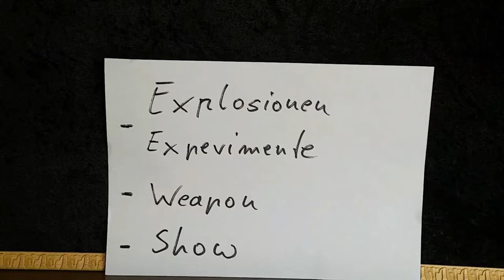Original Kettenhemd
Jo Hallo
Ü𝖇𝖊𝖗 𝖚𝖓𝖘:
𝕷𝖎𝖓𝖐𝖘:
𝐄𝐪𝐮𝐢𝐩𝐦𝐞𝐧𝐭:
𝐒𝐚𝐜𝐡𝐞𝐧 𝐢𝐦 𝐕𝐢𝐝𝐞𝐨 𝐕𝐨𝐫𝐠𝐞𝐬𝐭𝐞𝐥𝐥𝐭:
🎁𝐏𝐫𝐨𝐝𝐮𝐤𝐭 𝐝𝐞𝐬 𝐓𝐚𝐠𝐞𝐬:
*Multi. Taschenmesser, 13 Funktionen, extra Scharf) :